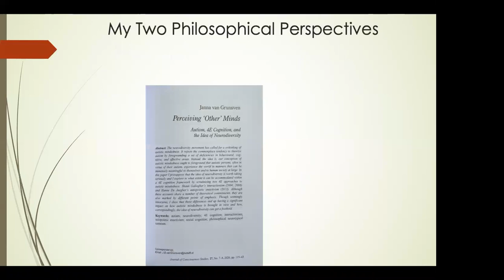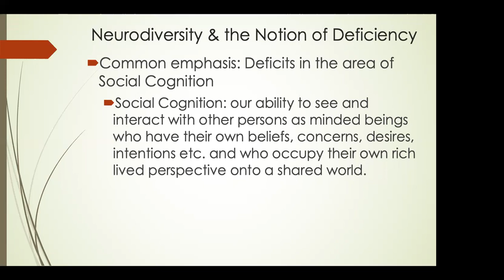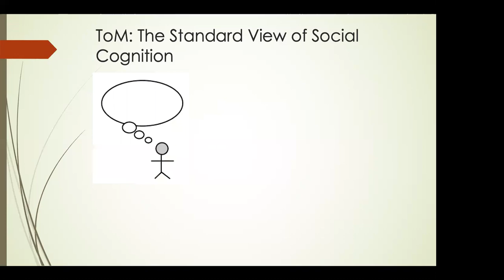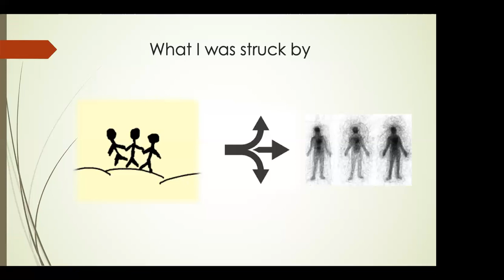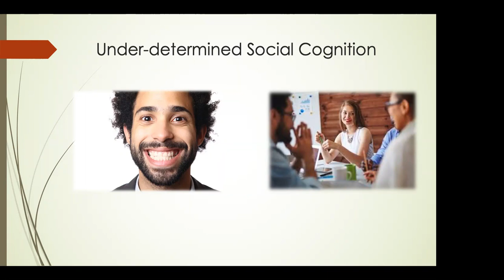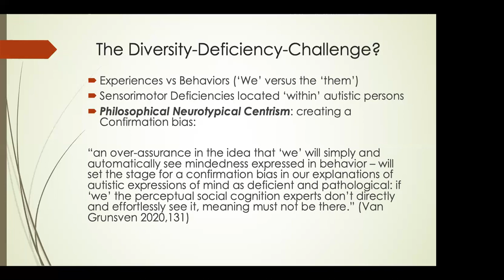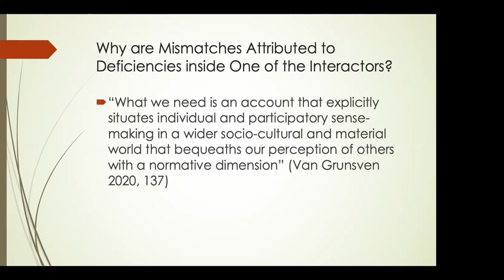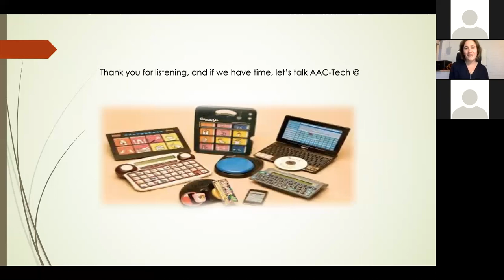Phil Persp Neurodiversity. Part 2: Janna Van Grunsven: Re-thinking 'deficiency' with 4E cognition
Philosophical Perspectives on Neurodiversity - Symposium organised by Autism Ethics Network LAVA (Lees- en Adviesgroep Volwassenen met Autisme
and NeuroEpigenEthics.
Part 2: Janna Van Grunsven - Re-thinking 'deficiency' with 4E cognition